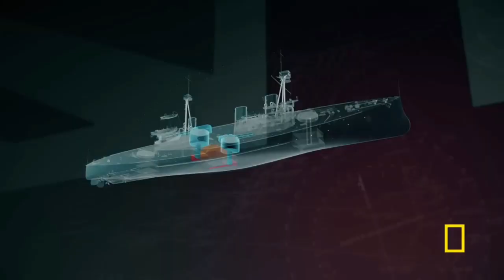HMS Invincible (1907) - Animation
The animation in this video is from documentary "Drain the Oceans"
Season 1 Episode 9 "Ultimate Battleships"
[Full episode]
None of them belong to me.
Music in this video - Touch By Mattia Cupelli